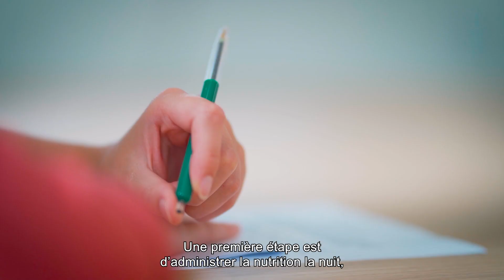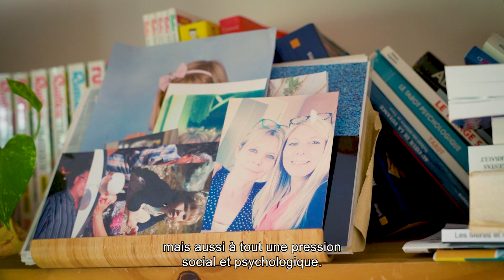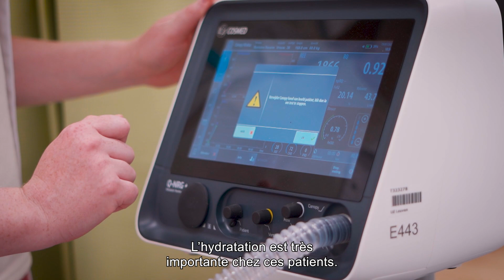Syndrome du Grêle Court (SGC) - Comment améliorer la prise en charge des patients ?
Découvrez les priorités et les défis de la prise en charge du syndrome du Grêle Court (SGC)
Regardez le témoignage vidéo des patients et de leurs équipe multidisciplinaire SGC